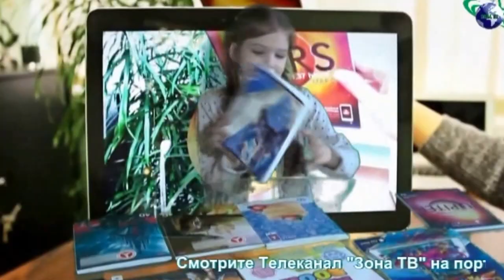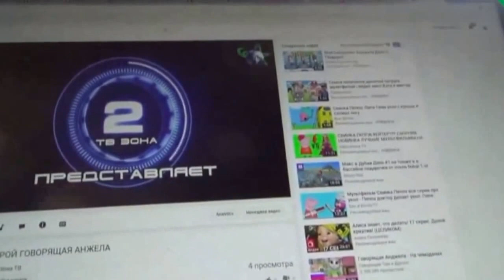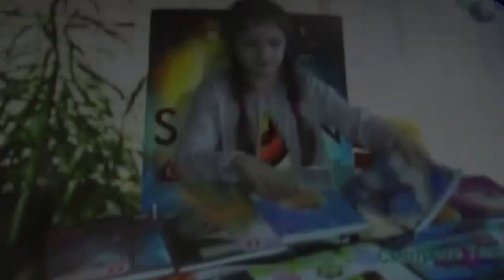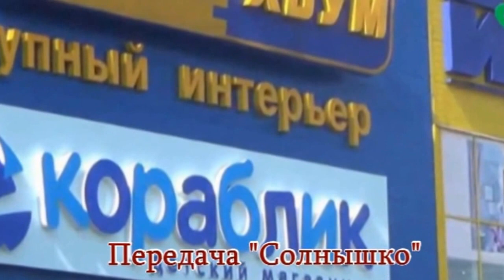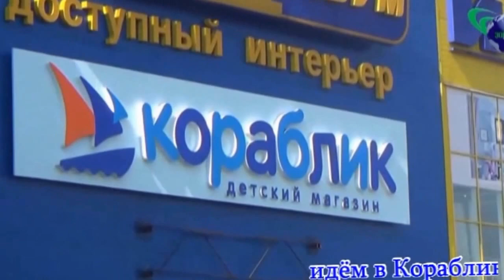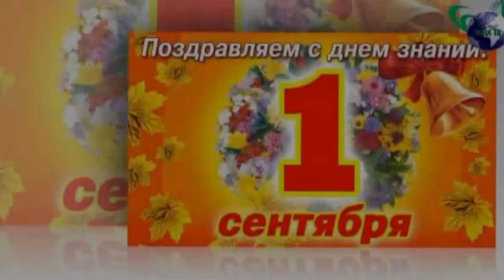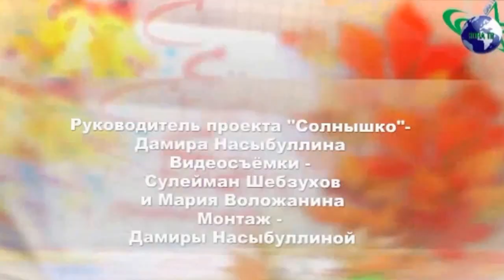1 сентября - День знаний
Передача "Солнышко" поздравляет с  Днём заний, учеников и учителей